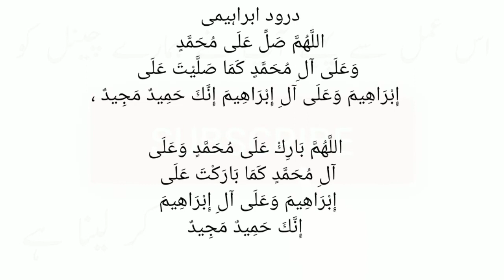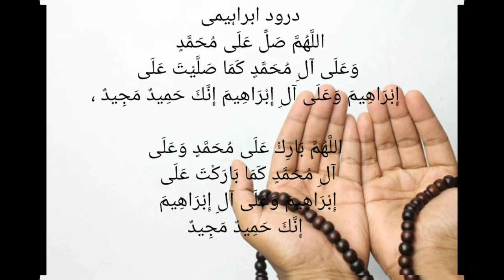Apna zati ghar leny ka wazifa || wazifa for rizq || wazifa for dolat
DescriptionWelcome To " ROHANI ILAJ OFFICIAL " YouTube Channel ! It should not be considered as our professional advice. The main purpose of this channel is Islamic and make videos educational and informational.If any mistake occurs then it should be considered as a human error because we have no such kind of intention.